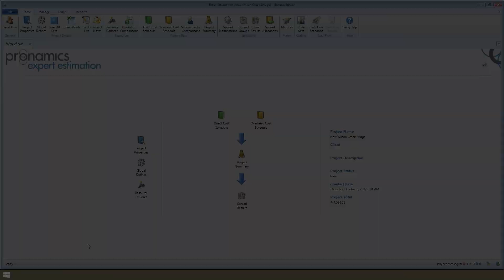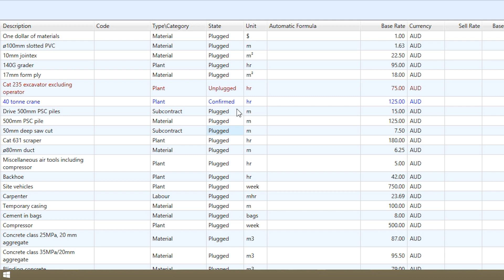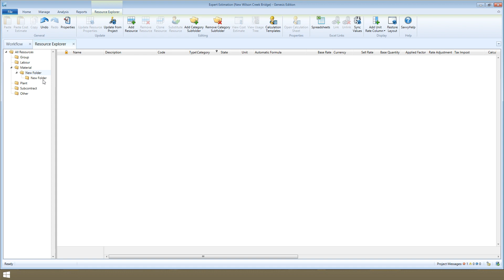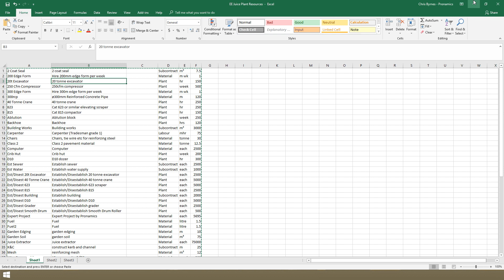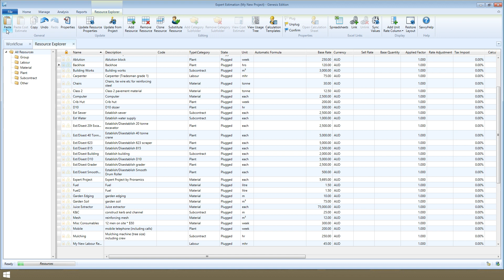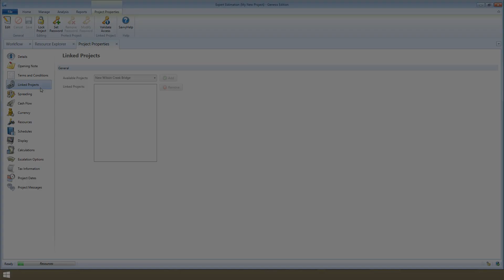GETTING STARTED: 03 - Resources - Pronamics' Expert Estimation cost estimating software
How to create resources, the role they play, and features of the Resource Explorer in Expert Estimation.  HELPFUL RESOURCES, LINKS, TRANSCRIPT INFORMATION BELOW: (click on ‘Show More’)

TRANSCRIPT (edited due to word limit)

Expert Estimation uses the ‘first principles’ estimating concept of ‘base resources’ - a single unit of cost you can’t make smaller – e.g. 1 hour of labour, 1 meter of cable, or 1 office chair.
Every project has its own list of resources used in that project to build up project’s costs.

Wilson Creek Bridge tutorial project come loaded with every new installation. As the project is close to being finalised, all the resources are set up and have been used.

The grid shows all the details recorded for each individual resource. See each resource’s identifying details, like its name, description, unit and the 'base rate' – what the resource costs to use per unit.
The Resource Explorer acts as the ‘central point of truth’ for all the resources. If you update any details, like base rate, for example, it will update throughout the project. You can rely on using one window to create, review and update your resources for each project.

The State column allows you to associate a level of confidence with the resource rate: plugged for an educated guess, unplugged for better than a guess, and confirmed if you’re certain (e.g. a quoted price).

A series of rate modifier columns, including the applied factor, allows you to easily change the rate by multiplying the base rate by a factor and rate adjustment, allowing you to add or subtract a total from the base rate. The calculated rate here shows the rate of the resource which will be used in calculations in the project. This will be the same as the base rate unless you have applied one of the rate modifiers.

See useful review information, like the value and use in project for each resource, the date the rate was last changed, and identify suppliers or subcontractors.

Click on the column header of any column to sort by that column. So, if we sort the grid by Value in Project, and by greatest to smallest, this allows us to easily review the most significant resources in this project.

The resource explorer acts as the ‘central point of truth’ about your resources for the project. If you update a base rate here, it will update throughout the entire project, wherever that resource has been applied.

The tree view shows how the resources are broken up into 5 types: Labour, Materials, Plant, Subcontract, Other. Clicking any of these folders will filter for that resource type.
These types are fixed, but you can add any number of category subfolders by clicking the ‘add category subfolder’ button. Organise your resources exactly how you want to.

When you create your first blank project you’ll need to start building up your resources. You can add resources one by one by clicking the ‘Add Resource’ button. To create a resource, you must specify a unique name and resource type. You can add a description, unit, base rate and supplier if you like. Click on create.

Expert Estimation is friendly with spreadsheets. If you have resource information in a spreadsheet, you can save time by copy and pasting the resources in. Remember each resource must have a unique name and a resource type specified, either L M P S O. There can be no blank lines in the data you’ve selected. The paste special window allows you to map each copied column into the best column in the Resource Explorer. The copied columns don’t have to be in a particular order. You can simply ignore any columns you don’t want to paste in.

The ribbon toolbar makes all the other features discoverable. Clone a resource to create a new resource similar to an existing one. Substitute Resource allows you to instantly replace one or multiple resources used in your project throughout project with another, etc..

You can also copy and paste resources among projects or drag and drop resources between resource explorer windows, or set up Linked Projects.